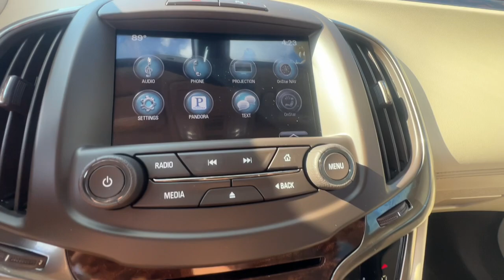2016 Buick LaCrosse Branson, Forsythe, Ozark, Kimberling City, Harrison, MO 13627B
Deep Garnet Metallic Used 2016 Buick LaCrosse Leather available in Branson, Missouri at Pinegar Chevy Buick GMC Branson. Servicing the Forsythe, Ozark, Kimberling City, Harrison, MO area.